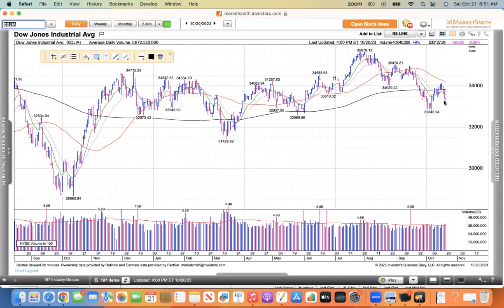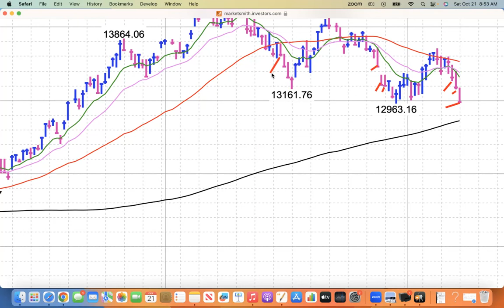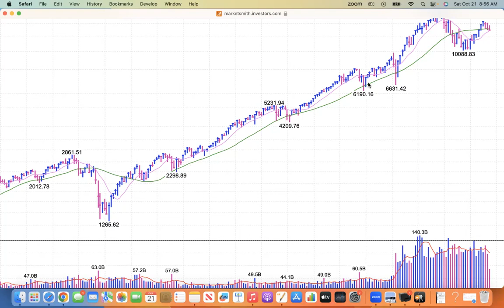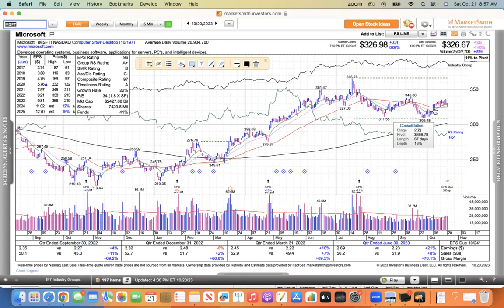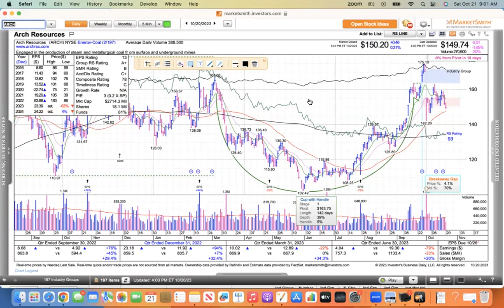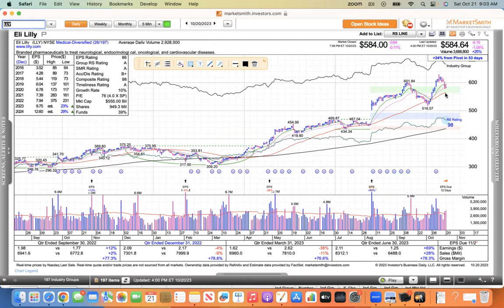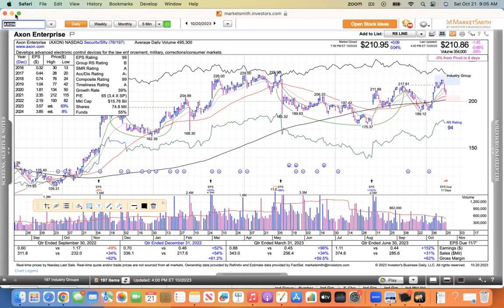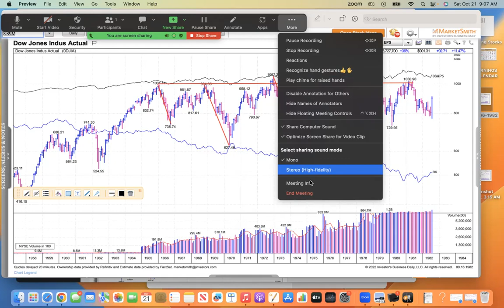Weekly Review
This video includes the Dow Jones Industrial Average Russell 2000 SPY Nasdaq AAPL MSFT GOOGL META AMZN TSLA NVDA AMR CEIX ARCH RRC TDW WFRD OII LBRT SHEL AJG ACGL GSHD KNSL LLY NVO VRTX ESTC PANW ZS CRWD CDNS SNPS BSY AXON.